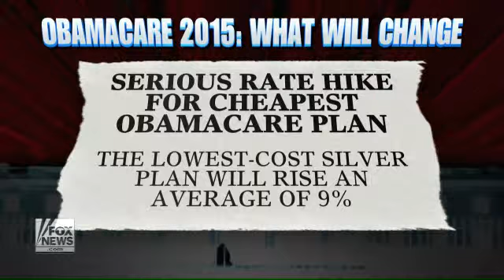A look at the expensive changes to ObamaCare in 2015 Fox News Video